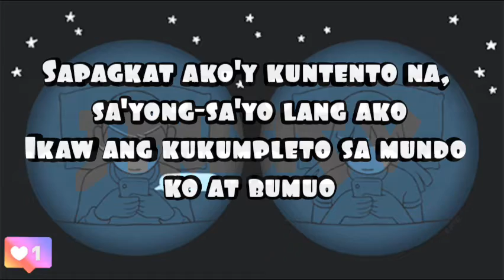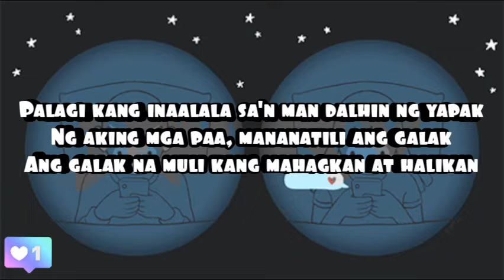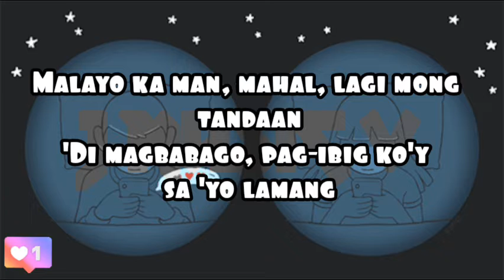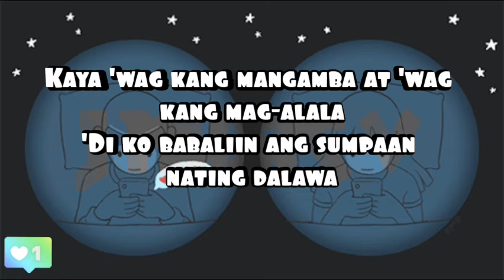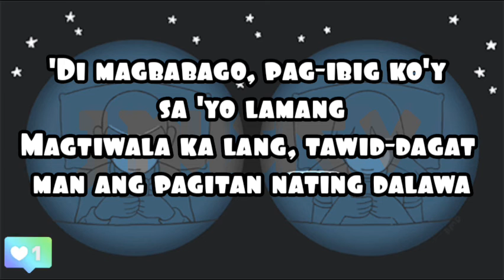Malayo Ka Man (Lyrics)